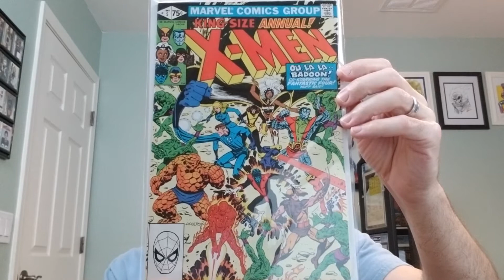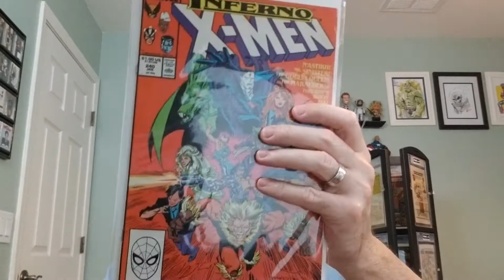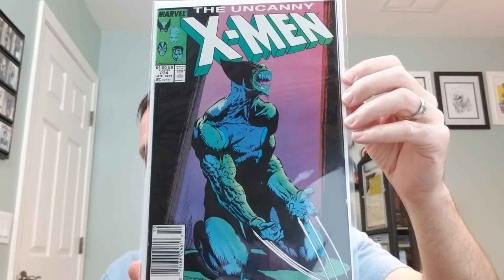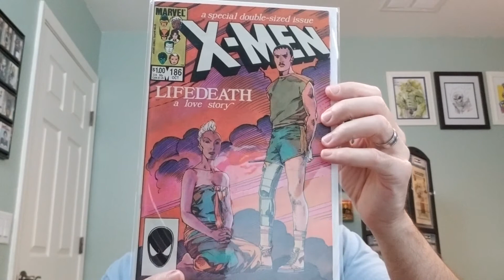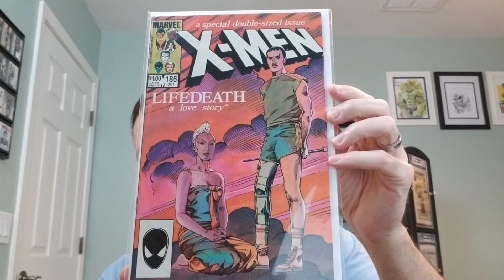Comic Book Haul of X-Men comics! (ep 318)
A comic book haul of X-Men comic books.